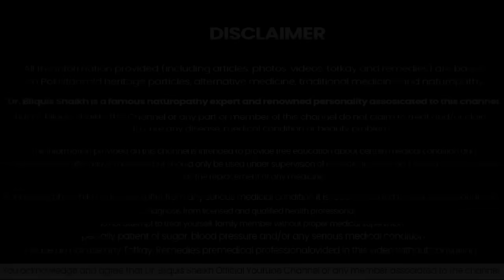Feet Whitening Pedicure At Home 6 simple steps Tan Removal By Dr Bilquis Shaikh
Viewers & Spectators!

This video has been prepared for Feet Whitening Pedicure At Home | 6 simple steps | Tan Removal | By Dr. Bilquis Shaikh